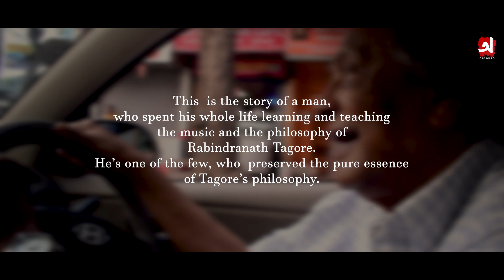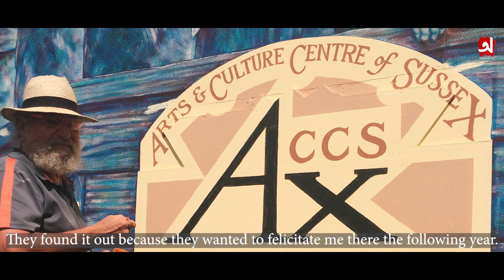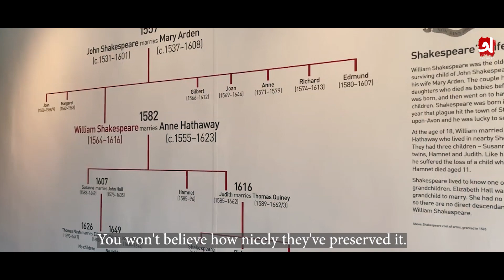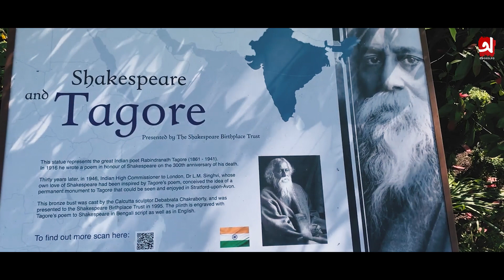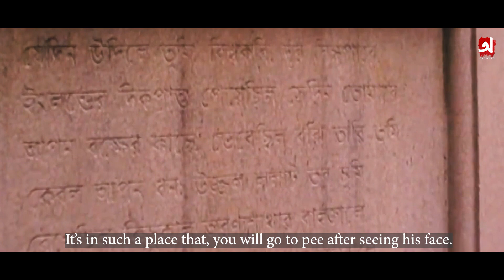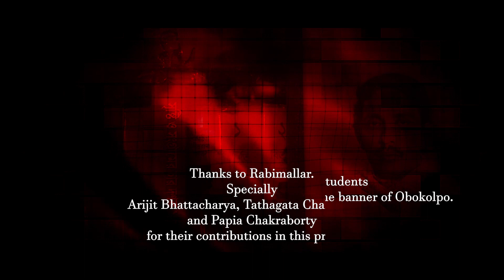Episode 05 | Robiraj | The seeker of Tagore | Biography Series of Shree Rajeswar Bhattacharya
Shree Rajeswar Bhattacharya is one of the eminent Rabindra Sangeet researchers, vocalists, and instructors of India, who has been teaching Tagore's songs and philosophy for more than 50years. He is a seeker of Tagore's philosophy and has been an inspiration in this field. Not only in India, Shree Rajeswar Bhattacharya has been teaching students in England, Ireland, Scotland, Paris, and many more for 25years. He has a strong background in politics in Bengal and the comrade has faced a great deal of struggle in due course of his political and musical life. Robiraj is a documentary based on some philosophies of Shree Rajeswar Bhattacharya and insight into his life story. We, the team of Obokolpo have indulged ourselves in this project of disseminating his sayings and teachings and his viewpoints on Tagore's way of thought. We've found this excessively unique and important to be told to the broader mass audience. We're a small production house with huge dreams of creating a difference in the audio and visual industry. Robiraj is a big project for us today and tomorrow and is of everlasting impact. We've been shooting interviews and moments of Sir Rajeswar Bhattacharya for a year and this is the promo or trailer video of the series that is going to be released in specific episodes.
In this episode, which is the fifth episode, we are going to hear about Mr. Bhattacharya's experiences on visiting the foreign lands and some ideas he got about us Indian terms of our knowledge about Tagore.
Special Thanks to:
Jethima (She’s forbidden to publish her name)
Arijit Bhattacharya
The entire family of Rabimallar
The Singing Heart
Your blessings and criticisms will help us grow. Obokolpo